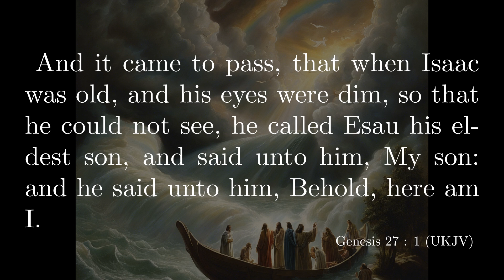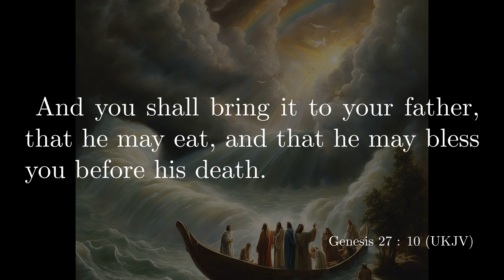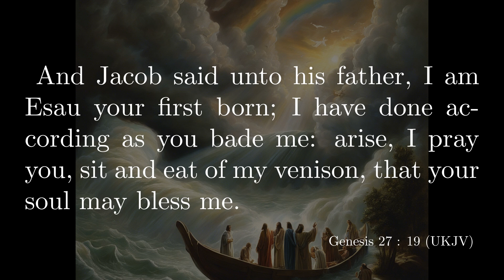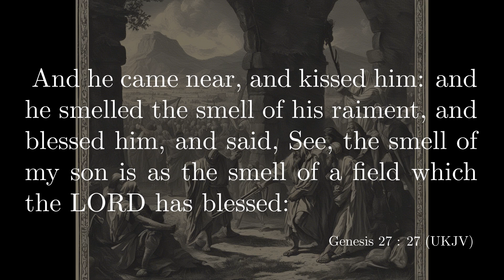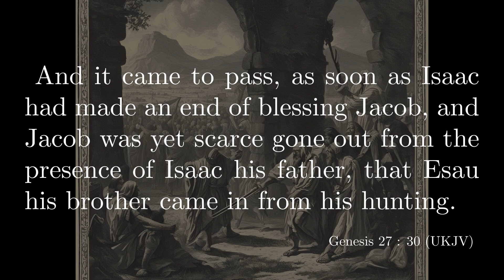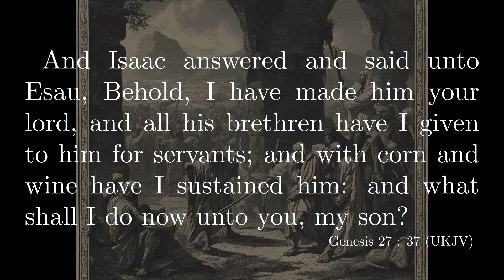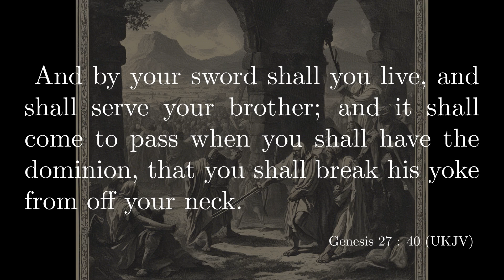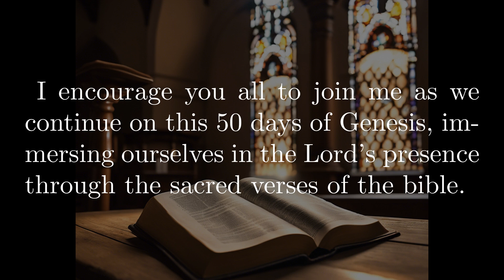50 Days of Genesis - Day 27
The Daily 5 Minute Bible

Genesis 27

And it came to pass, that when Isaac was old, and his eyes were dim, so that he could not see, he called Esau his eldest son, and said unto him, My son: and he said unto him, Behold, here am I.
And he said, Behold now, I am old, I know not the day of my death:
Now therefore take, I pray you, your weapons, your quiver and your bow, and go out to the field, and take me some venison;
And make me savoury food, such as I love, and bring it to me, that I may eat; that my soul may bless you before I die.
And Rebekah heard when Isaac spoke to Esau his son. And Esau went to the field to hunt for venison, and to bring it.
And Rebekah spoke unto Jacob her son, saying, Behold, I heard your father speak unto Esau your brother, saying,
Bring me venison, and make me savoury food, that I may eat, and bless you before the LORD before my death.
Now therefore, my son, obey my voice according to that which I command you.
Go now to the flock, and fetch me from thence two good kids of the goats; and I will make them savoury food for your father, such as he loves:
And you shall bring it to your father, that he may eat, and that he may bless you before his death.
And Jacob said to Rebekah his mother, Behold, Esau my brother is a hairy man, and I am a smooth man:
My father possibly will feel me, and I shall seem to him as a deceiver; and I shall bring a curse upon me, and not a blessing.
And his mother said unto him, Upon me be your curse, my son: only obey my voice, and go fetch me them.
And he went, and fetched, and brought them to his mother: and his mother made savoury food, such as his father loved.
And Rebekah took goodly raiment of her eldest son Esau, which were with her in the house, and put them upon Jacob her younger son:
And she put the skins of the kids of the goats upon his hands, and upon the smooth of his neck:
And she gave the savoury food and the bread, which she had prepared, into the hand of her son Jacob.
And he came unto his father, and said, My father: and he said, Here am I; who are you, my son?
And Jacob said unto his father, I am Esau your first born; I have done according as you bade me: arise, I pray you, sit and eat of my venison, that your soul may bless me.
And Isaac said unto his son, How is it that you have found it so quickly, my son? And he said, Because the LORD your God brought it to me.
And Isaac said unto Jacob, Come near, I pray you, that I may feel you, my son, whether you be my very son Esau or not.
And Jacob went near unto Isaac his father; and he felt him, and said, The voice is Jacob's voice, but the hands are the hands of Esau.
And he discerned him not, because his hands were hairy, as his brother Esau's hands: so he blessed him.
And he said, Are you my very son Esau? And he said, I am.
And he said, Bring it near to me, and I will eat of my son's venison, that my soul may bless you. And he brought it near to him, and he did eat: and he brought him wine and he drank.
And his father Isaac said unto him, Come near now, and kiss me, my son.
And he came near, and kissed him: and he smelled the smell of his raiment, and blessed him, and said, See, the smell of my son is as the smell of a field which the LORD has blessed:
Therefore God give you of the dew of heaven, and the fatness of the earth, and plenty of corn and wine:
Let people serve you, and nations bow down to you: be lord over your brethren, and let your mother's sons bow down to you: cursed be every one that curses you, and blessed be he that blesses you.
And it came to pass, as soon as Isaac had made an end of blessing Jacob, and Jacob was yet scarce gone out from the presence of Isaac his father, that Esau his brother came in from his hunting.
And he also had made savoury food, and brought it unto his father, and said unto his father, Let my father arise, and eat of his son's venison, that your soul may bless me.
And Isaac his father said unto him, Who are you? And he said, I am your son, your firstborn Esau.
And Isaac trembled very exceedingly, and said, Who? where is he that has taken venison, and brought it me, and I have eaten of all before you came, and have blessed him? yea, and he shall be blessed.
And when Esau heard the words of his father, he cried with a great and exceeding bitter cry, and said unto his father, Bless me, even me also, O my father.
And he said, Your brother came with subtlety, and has taken away your blessing.
And he said, Is not he rightly named Jacob? for he has supplanted me these two times: he took away my birthright; and, behold, now he has taken away my blessing. And he said, Have you not reserved a blessing for me?